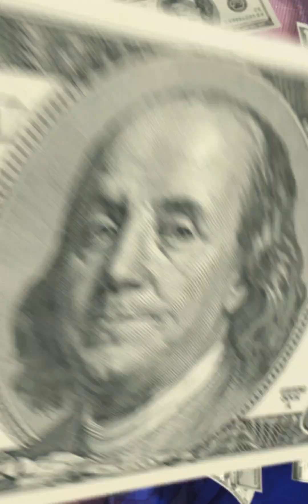HAPPY BIRTHDAY TO MY SON 🎈🎂🥳🎉 JADIER!